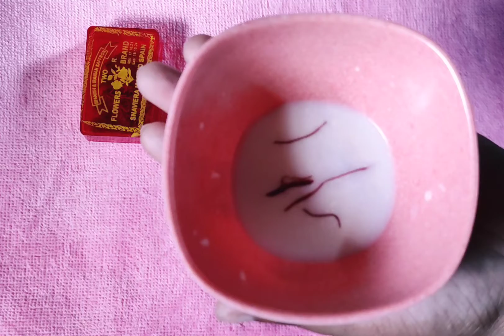লাবণ্যময় উজ্জ্বল ও দুধে আলতা ত্বক পেতে দুই মিনিটেই তৈরী করে ফেলুন এই ফেসপ্যাকটি/fairness facepack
এই প্যাকটি নিয়মিত ব্যাবহারে আপনার ত্বক হয়ে ওঠবে লাবণ্যময়, উজ্জ্বল ওদাগহীন। আর প্যাকটি তৈরী করতে কোনো জামেলা,সময় এবং অতিরিক্ত টাকা নষ্ট হবে না।

Regular use of this pack will make your skin beautiful, bright and blemish free. And no hassle, time and extra money will be wasted in making the pack.